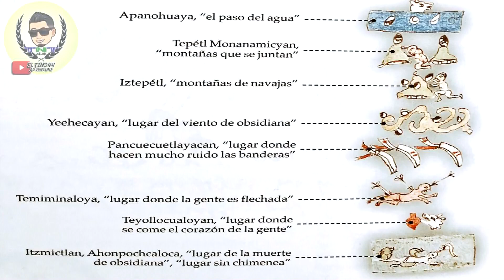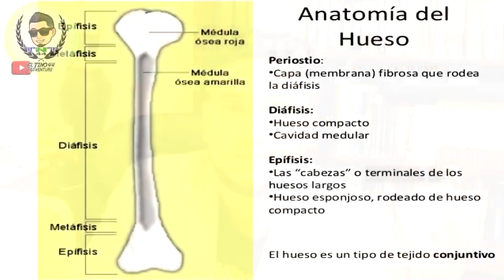📍GIGANTES de Romita GTO PT4 IV | CONCLUSIONES | Quetzalcoatl y Mictlan | El 5to quinto Sol Eltino44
Hice un vídeo acerca de los GigantesDeRomita con la información disponible, ¿De donde salieron?, ¿Dónde están?, ¿Existieron los Gigantes?, ¿Hay evidencias?, ¿Donde más han reportado gigantes?... El video lo dividí en 4 partes y aquí les dejo la cuarta y última, espero les guste.

0:00 Intro
0:58 Quetzalcóatl va al inframundo
3:33 El 5to Sol
4:01 Los Quinametzines del 1er Sol
5:30 ¿Quinametzines en Romita?
6:37 Padecimientos de "gigantismo"
7:24 Despedida

Gigantes Quinametzin Quinametzines
Romita Guanajuato 2020
Romita Gto
Romita
Verdadera Historia de los Gigantes de Romita